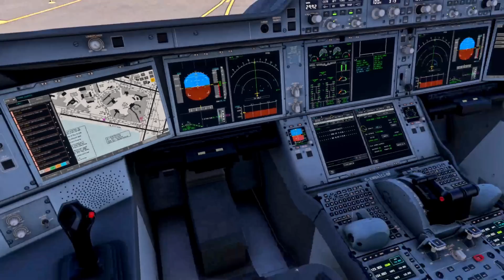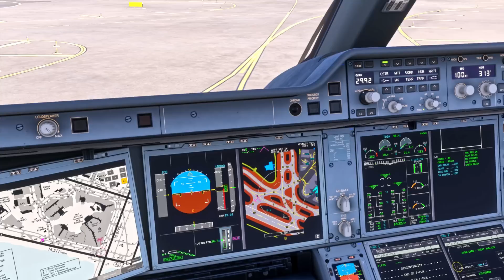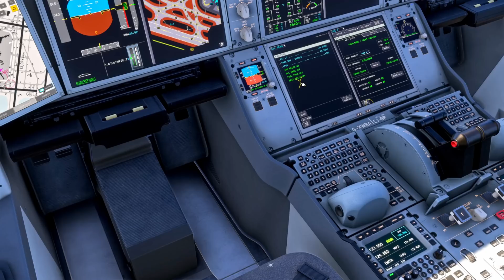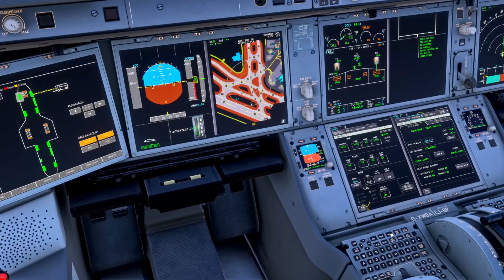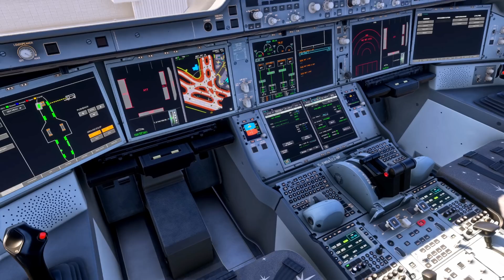A350 Taxi In & Shutdown Tutorial | Real Airbus Pilot | MSFS 2024 iniBuilds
Learn how to taxi in and shut down the iniBuilds A350 in Microsoft Flight Simulator 2024 with real Airbus pilot procedures. This A350 taxi in tutorial covers every step from landing to gate.

In this MSFS 2024 tutorial, I’ll walk you through the A350 taxi and shutdown flow using the iniBuilds A350 from braking after landing, cold side in flows, to full engine shutdown. Whether you're flying online or offline, these steps follow real-world Airbus A350 after landing checklists used by airline pilots.

You’ll also learn tips on using the tiller, parking brake, and ground handling with Microsoft Flight Simulator 2024’s advanced physics. We’ll discuss A350 taxi procedures, energy management after vacating the runway, and setting up for cold and dark turnaround or end-of-day shutdowns.

This is part of my full iniBuilds A350 series, where I explain every phase of flight in detail—straight from the real flight deck. If you’re learning the iniBuilds A350 for MSFS 2024, this step-by-step tutorial will help you taxi like a pro.

If you found this helpful, please consider subscribing for more tutorials on A350 landing to gate operations, after landing checklist flows, and real Airbus pilot guides in Microsoft Flight Simulator 2024.

I’m a real-world Airbus A320 series Captain and Type Rating Instructor for a major European airline. On this channel, I bring authentic flight deck knowledge into Microsoft Flight Simulator (MSFS 2024 and MSFS 2020) with professional tutorials, full flights, and detailed system deep-dives. Whether you’re brand new to Airbus ops or an experienced simmer, you’ll learn practical, airline-style techniques that genuinely level up your realism.

✈️☕Enjoy the channel? Help me keep creating!

🖥️ Sim Rig & Setup (MSFS 2024)
CPU: Intel i9-13900KF @ 5.8 GHz
GPU: Sapphire RX 7900 XTX Nitro+ Vapor-X 24GB
RAM: 64GB Corsair Vengeance DDR5 @ 6600MHz
SSD: WD Black SN8100 PCIe 5 (14,900 MB/s)
Cooling: Corsair iCUE H150i Elite AIO
Motherboard: Asus ROG Strix Z790-F (PCIe 5)
Power Supply: Corsair RM1200x Shift ATX 3
🎮 Flight Controls: Thrustmaster TCA Sidestick, Throttle, Rudder Pedals, Mini FCU
📟 MCDU: WinWing MCDU
👁️ Head Tracking: Tobii Eye Tracker
🖥️ Monitor: 27" Acer Predator XB271HK (G-Sync)
⌨️ Keyboard: Logitech K120
🖱️ Mouse: Zowie FK1
*This content is intended for flight simulation purposes only, it is not for real world use*